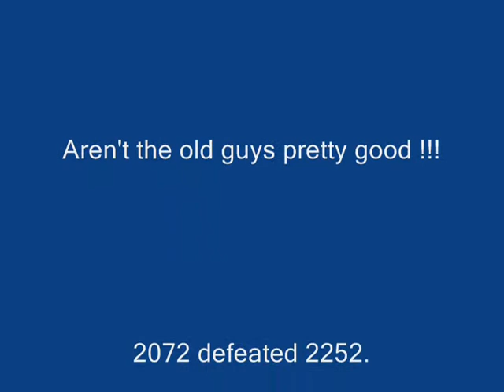Henry Kwong (2072) vs Krish Avvari (2252) Friday RR Team League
Match between Henry Kwong (2072) vs Krish Avvari (2252). Typical PATTC Friday RR Team League Match. Check us out @